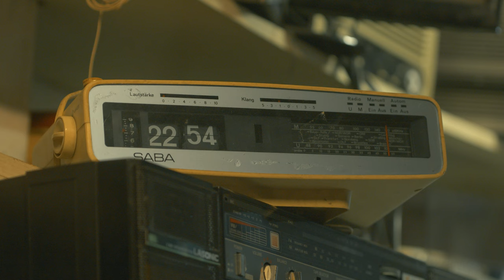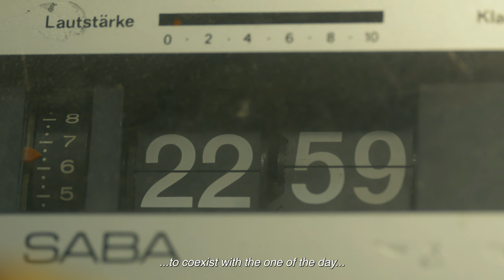Fuse season 23/24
By Fuse, your noisiest neighbor, since 1994. Sincerely yours.

Film director: Zephir Moreels
D.O.P: Romain Vermeiren
1st assist / Lights: Elie Carp
Editing / Color grading / Sound design: Zephir Moreels
A Directed By Amer movie

Starring Marcel (Passé composé) / France / Pierrot (Petit Lion)
Special thanks to them and La Fabrique 22a.Music: Chlär - Maximum Performance [MR005]
With the support of the City of Brussels.